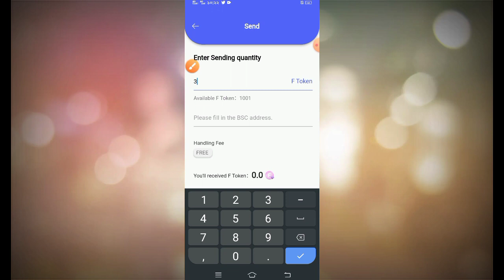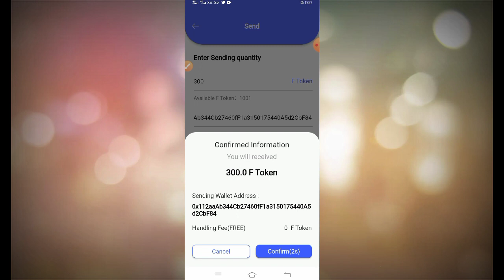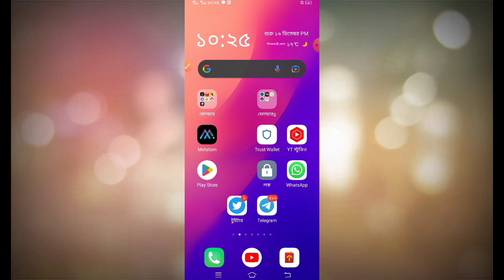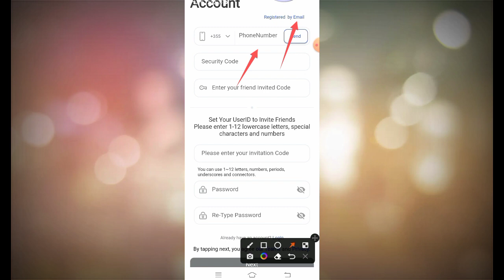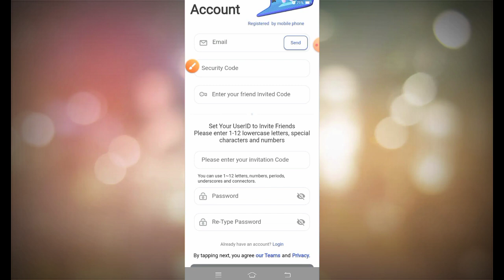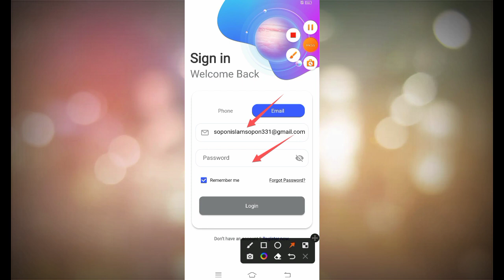Feminist app ডেইলি ক্লেম সবাই ভিডিও দেখে কাজ করেন ১০০% পেমেন্ট পাবেন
আমাদের টেলিগ্রাম গ্রুপের লিং
Link to our Telegram group

Feminist app Ling

nouon01
যেকোনো সমস্যার সমাধান করতে whatsapp
নাম্বার যোগাযোগ করুন দয়া করে কেউ ফোন কল
করবেন না ভয়েস এবং ট্যাক্স এর মাধ্যমে আপনার সমস্যা আমাদেরকে জানাতে পারেন আশা করা যায় খুব শীঘ্রই আমরা রিপ্লে দেব

আমাদের হোয়াটসঅ্যাপ নাম্বার